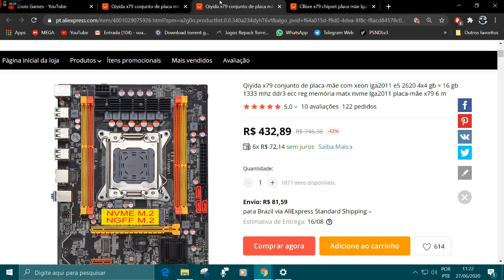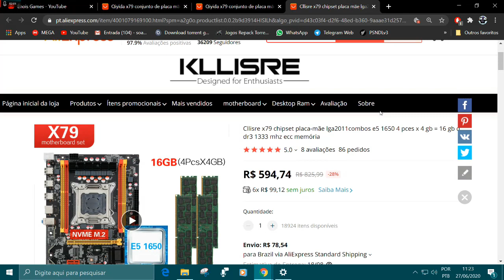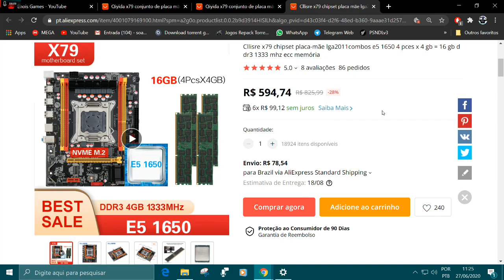KITS X79 BARATINHOS NO ALIEXPRESS.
Agencia 3113
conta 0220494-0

MEU PC

PROCESSADOR RYZEN 3 2200G VERSÃO ENG OC 3.8 GHZ
MEMORIA RAM GLOWAY 16 GIGAS FREQUENCIA 2400MHZ

KITS XEON E5 2620 + 8G

KIT XEON E5 2620 + 16G

KIT XEON E5 1650 + 16G